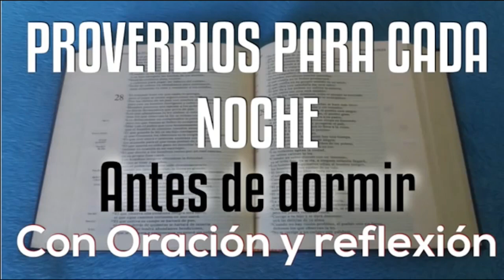26 | PROVERBIO PARA DORMIR EN PAZ | ORACIÓN Y REFLEXIÓN | EN PAZ ME ACOSTARÉ | ASÍ MISMO DORMIRÉ